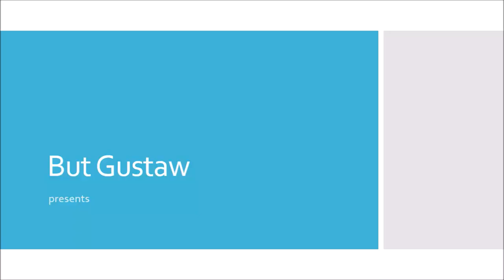shoeplay kGeeM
Topics:
Space elevator. Can this work?
A temperature-sensitive prosthetic limb helps users feel touch.